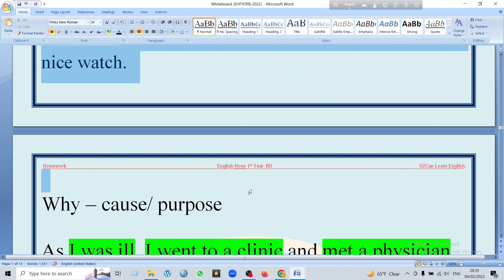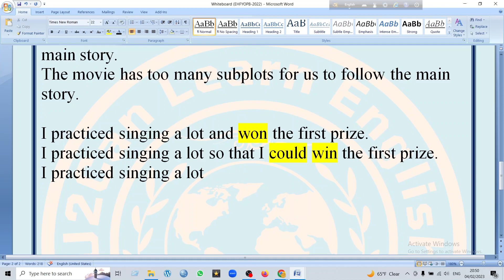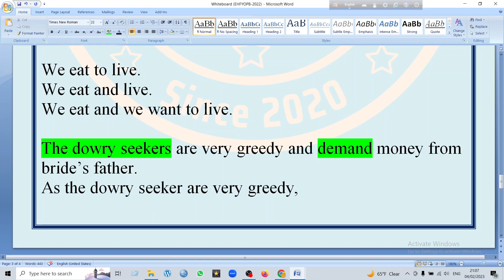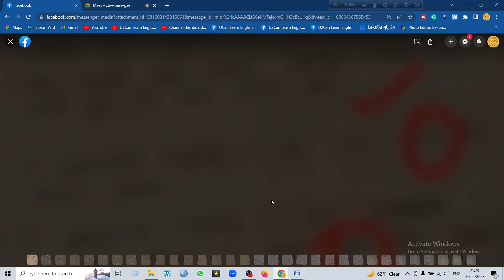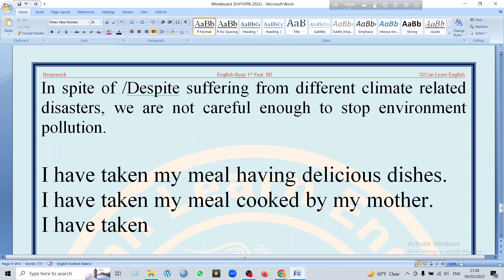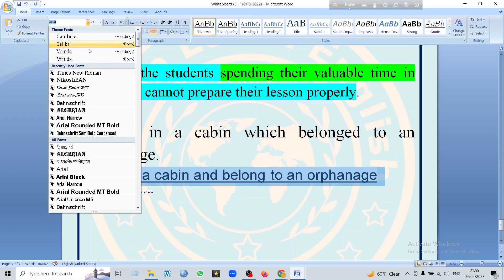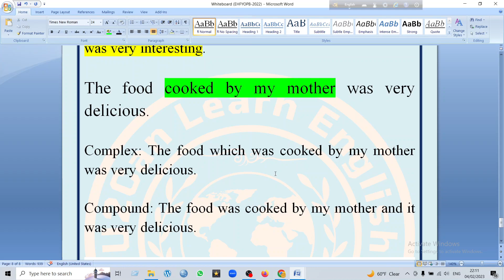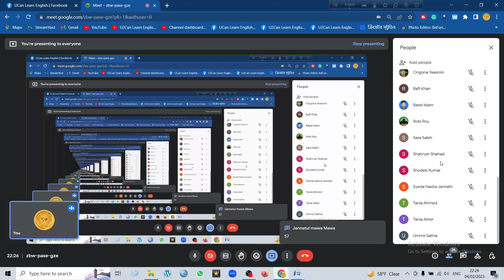Lecture - 60 ।। Transformation of Sentences ।। Relative Clause ।। EHFYOPB-2022